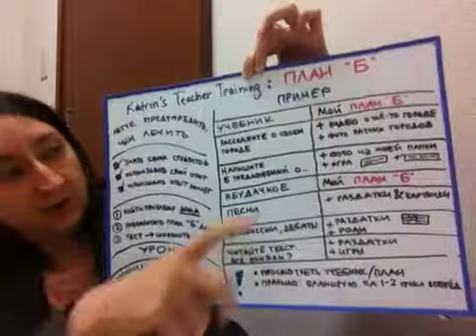Teacher Training: план Б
На уроке "всё вдруг стало плохо". Есть ли у вас "план Б"?
Несколько простых шагов помогут избежать проблем на уроках.